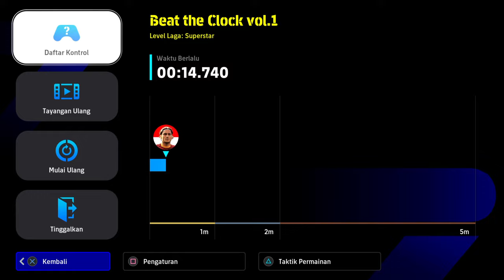eFootball™ 2024 | RAGNAR ORATMANGOEN | BEAT THE CLOCK VOL. 1